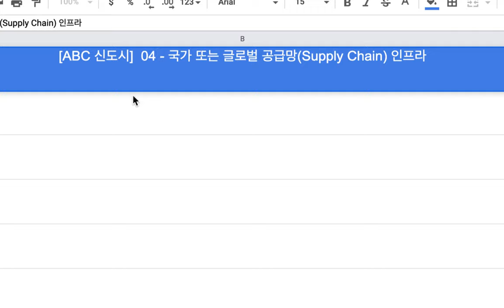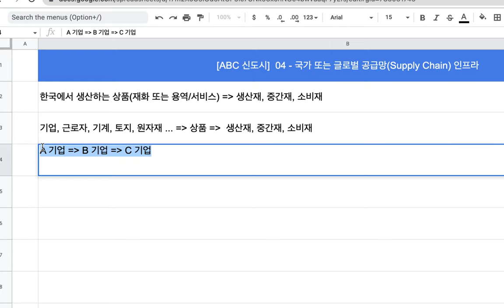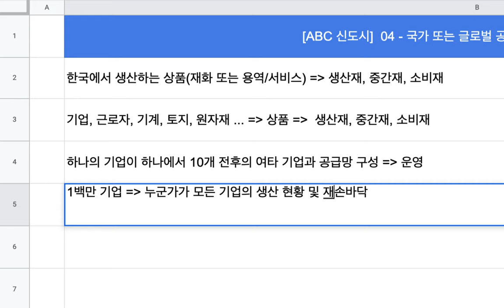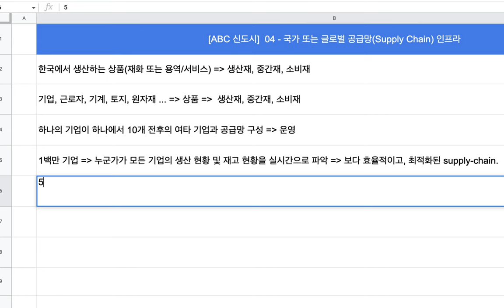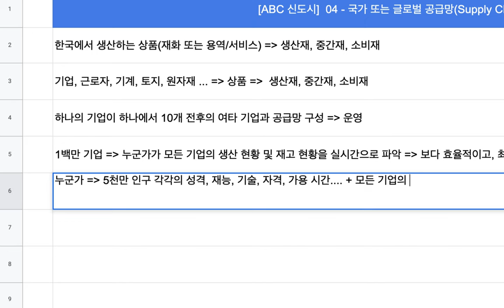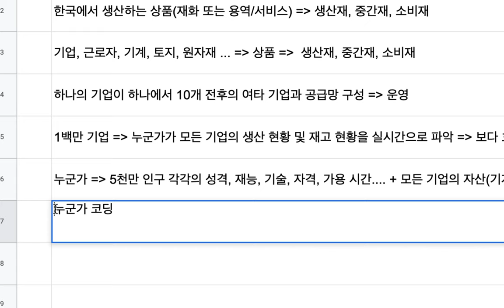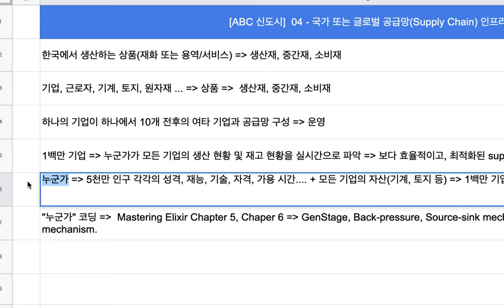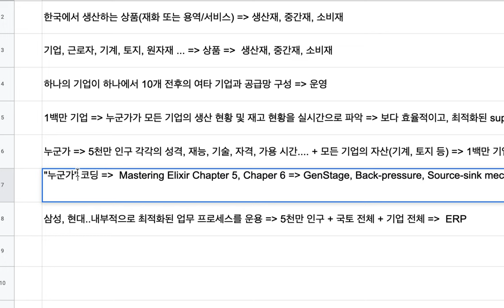[ABC 신도시] 04 - 국가 또는 글로벌 공급망(Supply Chain) 구축 또는 자동화